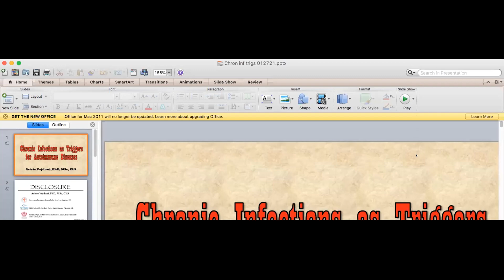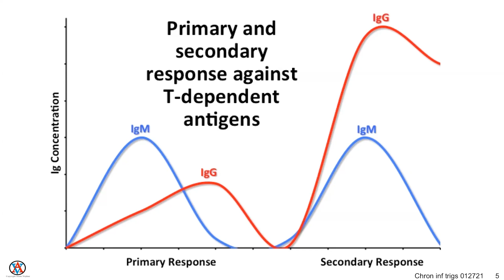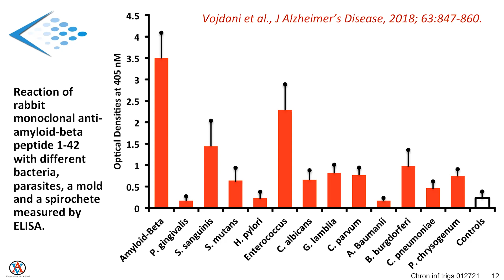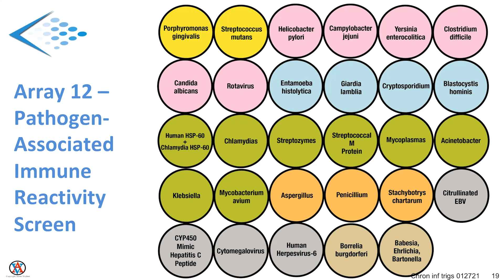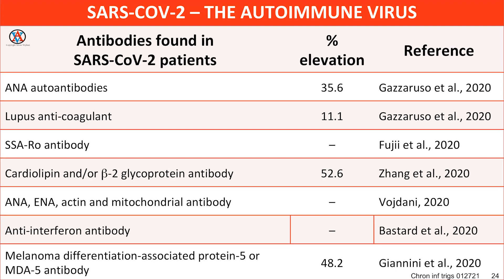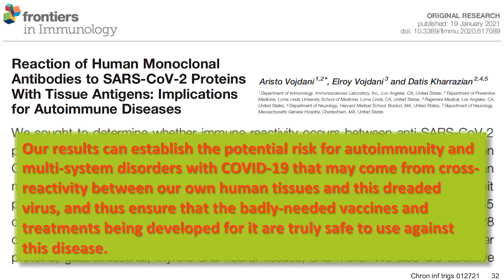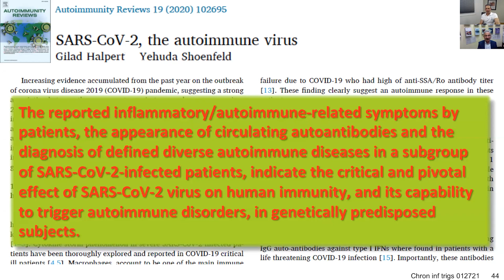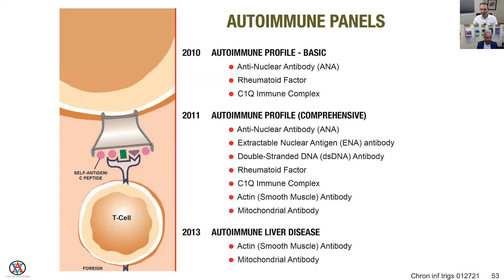Infections as Triggers for Autoimmune Disease with Dr. Aristo Vojdani: Rational Wellness Podcast 192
Dr. Aristo Vojdani speaks about Infections as Triggers for Autoimmune Disease with Dr. Ben Weitz at the Functional Medicine Discussion Group meeting on January 28, 2021.  Dr. Aristo Vojdani is the Father of Functional Immunology and he has dedicated his life's research to helping us figure out what are the triggers for autoimmune diseases and many of the tests he has developed for Cyrex Labs are focused on this.  Dr. Vojdani has a PhD in microbiology and immunology and he has authored over 200 scientific papers published in peer reviewed journals. Dr. Vojdani is the co-owner of Immunosciences Lab in Los Angeles, which offers testing for various types of infections, including Lyme Disease. He is the Chief Science advisor for Cyrex Labs, whom he has developed all of the testing for. He is also a professor in the Department of Preventative Medicine at Loma Linda University.
Dr. Ben Weitz is available for nutrition consultations, including remote consults via video or phone, specializing in Functional Gastrointestinal Disorders like IBS/SIBO and Reflux and also specializing in Cardiometabolic Risk Factors like elevated lipids, high blood sugar, and high blood pressure and also weight loss, as well as sports chiropractic work by calling his Santa Monica office  or go Phone or video consulting with Dr. Weitz is available.